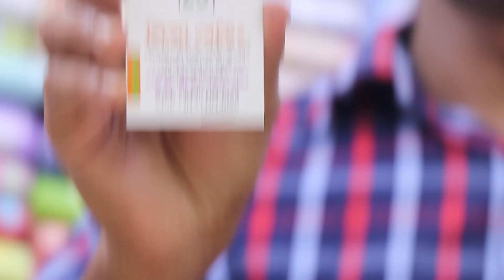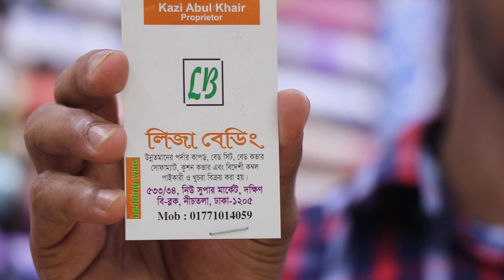জমিদার বাড়ির সোফা ডেকোরেশন সেট /Sofa decoration set (Family And Friends)